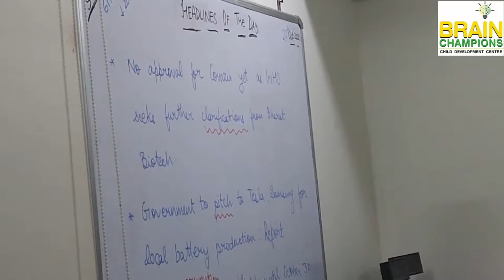Headlines discussed with kids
Brain Champions is an Institute working for the overall development of children.